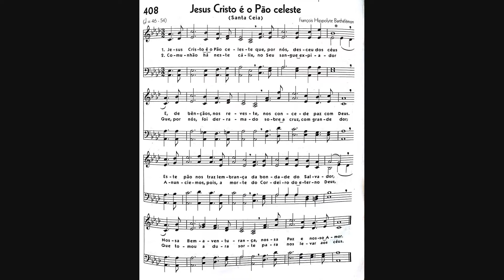Hinário 5 CCB - Hino 408 - Jesus Cristo é o Pão celeste - Strings - Teclado Yamaha PSR S670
Vídeos que inauguram uma série de cerca de 500 vídeos, que trará todos os hinos do Hinário 5 da Congregação Cristã no Brasil (direitos autorais reservados à ela) com voz de Strings do Teclado Arranjador Yamaha PSR S670 BRA, sempre tocados na velocidade mínima indicada e respeitando estritamente o Hinário em Dó. Esta série trará alguns vídeos com vários hinos (com algo com comum, como, o serviço de Santa Ceia) e, também, um vídeo para cada um dos 480 hinos mais os 6 Coros do Hinário 5.